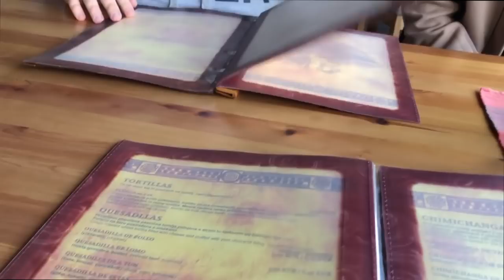DOMNOV BRZDEJ VLOG!!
Naredu sm svoj prvi celodnevni vlog!!1